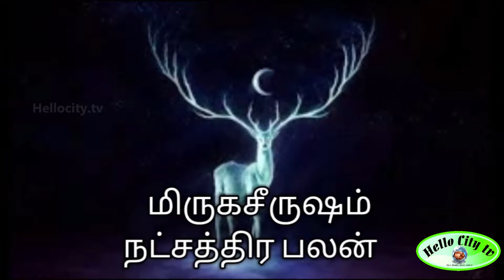பிறந்த நட்சத்திர பலன்கள் | Natchathira Palangal In Tamil | Natchathira Kadavul | Astrology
பிறந்த நட்சத்திரங்களில் பலன் | Natchathira Palangal In Tamil | Natchathira Kadavul | Astrology